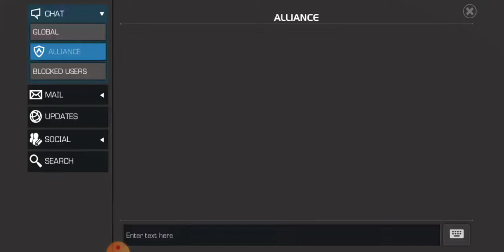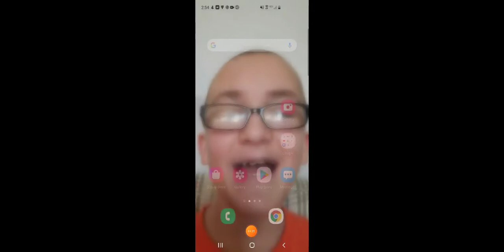marvel conquest of champion's #6